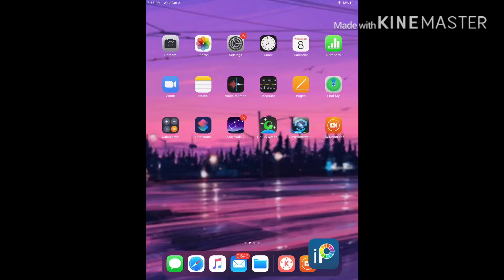Doing Lauren’s fan art! Milky_Gacha 123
Hello there! I hope you enjoyed even though this wasn’t much
Apps used:
IbisPaintX
KineMaster
DU Recorder